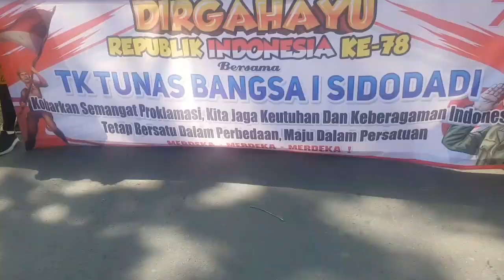KARNAVAL SIDODADI KEC TEMPUREJO JEMBER HUT RI 78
acara karnaval HUT RI yang di tunggu oleh masyarakat desa maupun kota,penontonnya tidak pernah bosan untuk selalu hadir